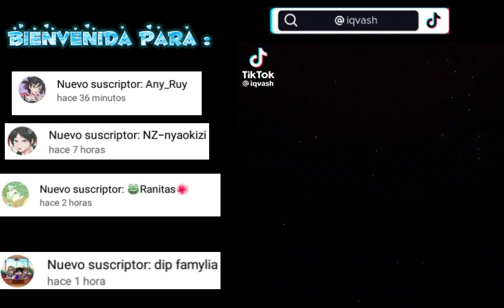Yoriichi revive! //meme gacha//Kokushibo & Muzan & Yoriichi //